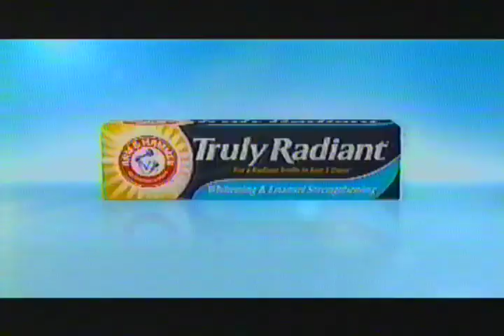arm and hammer commercial february 2015